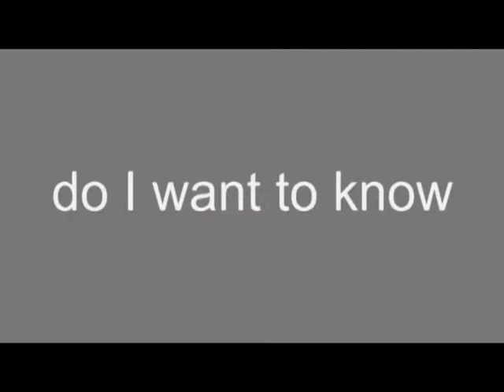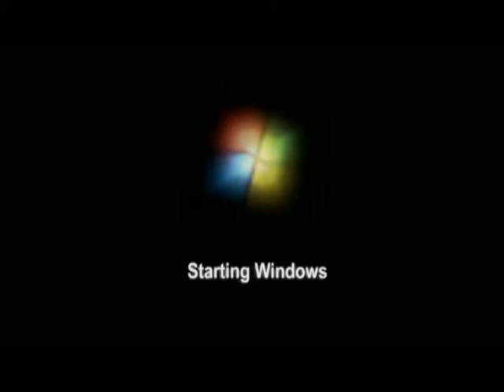Seven Deadly Wins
**SPOILER ALERT** for Se7en (1995). Kevin Spacey, Morgan Freeman and Brad Pitt meet Windows 7.  This Halloween, ask yourself: do I want to know what's in the box?